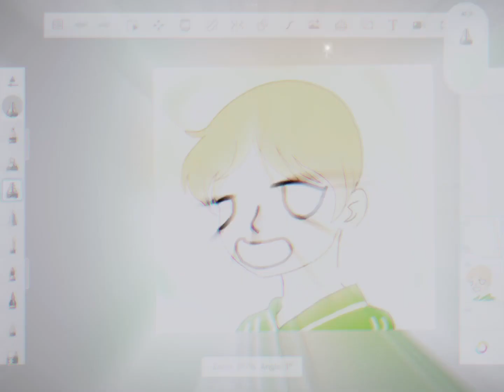Hope you like the final result!